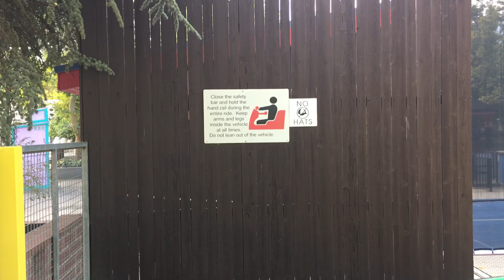WILD MOUSE ON RIDE FRONT ROW SEAT AT THE LAGOON AMUSEMENT PARK 2024